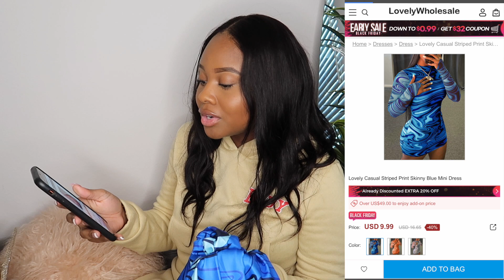BEWARE: IS LOVELY WHOLESALE A SCAM?! WHAT I GOT VS. WHAT I ORDERED | BOSS BABE | TROYIA MONAY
⇓OPEN ME⇓
"But I, with shouts of grateful praise, will sacrifice to you. What I have vowed I will make good. I will say, ‘Salvation comes from the LORD.’ ” Jonah 2:9

Follow @herhustleacademy for more information on my business consulting services.

Q&A:
Age: 24
Camera: Canon G7xii
Ethnicity: African American